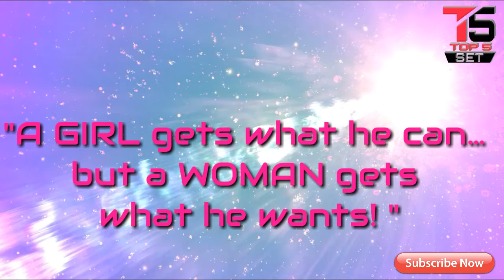🙎girls Attitude status#🙋GirlyWatsapp status video🤷🤷 07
More new status.
Rajputana Shayari Gujarati,  રાજપુતાના શાયરી
Daily New status.